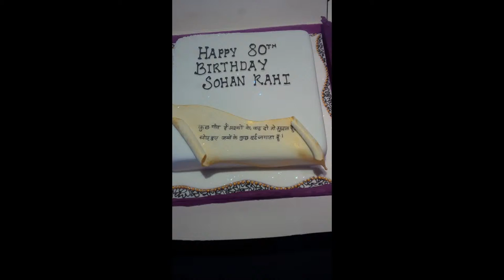Sohan Rahi 80th Birthday Part 2